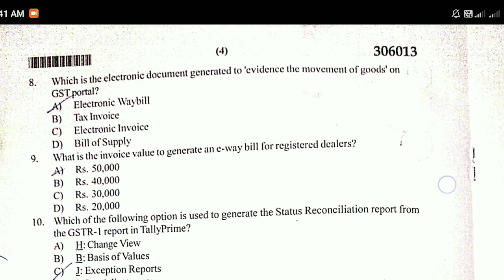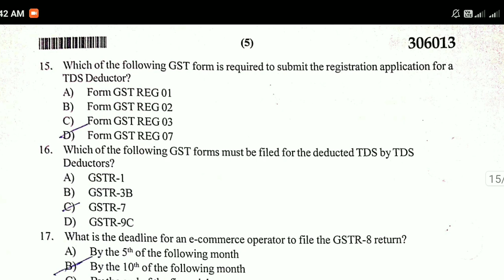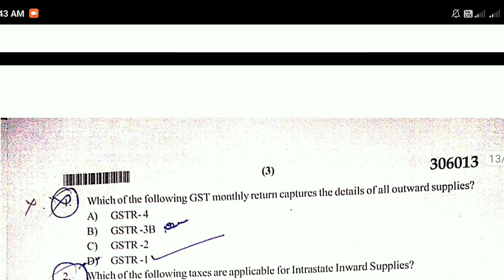GST GOODS SERVICE TAX QUESTION PAPER BCOM, 6TH SEM 🥳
Hii helo friends welcome  back to my @Support Educate Kannada  channel in thise video we are discussing about Study related / Career related I hope thise Topic is helpfull for you if helpful share with you are friends👭👬 ￼

2.
3.
4.
5.
6.
7.
8.
9.
10.
11.
12.
13.
14.
15.
16.
17.
18.
19.
20.
21.
22.
23.
24.
25.
26.
27.
28.
29.
30.
31.
32.
33.
34.
35.
36.
37.
38.
39.
40.
41.
42.
43.
44.
45.
46.
47.
48.
49.
50.
51.
52.
53.
54.
55.
56.
57.
58.
59.
60.
61.
62.
63.
64.
65.
66.
67.
68.
69.
70.
71.
72.
73.
74.
75.
76.
77.
78.
79.
80.
81.
82.
83.
84.
85.
86.
87.
88.
89.
90.
91.
92.
93.
94.
95.
96.
97.
98.
99.
100.